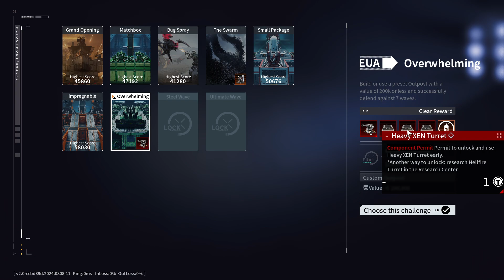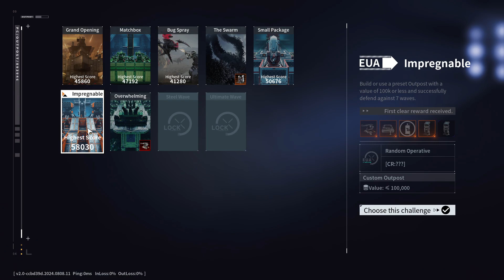Outpost: Infinity Siege - Return to Dawn Base - 002